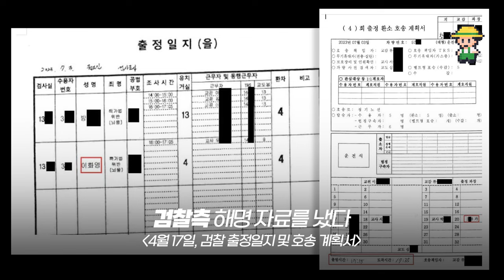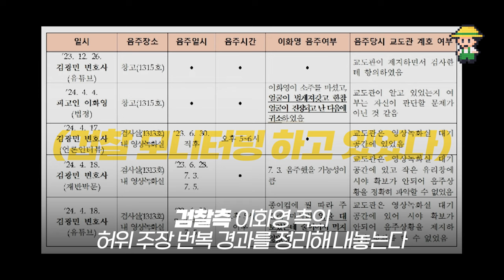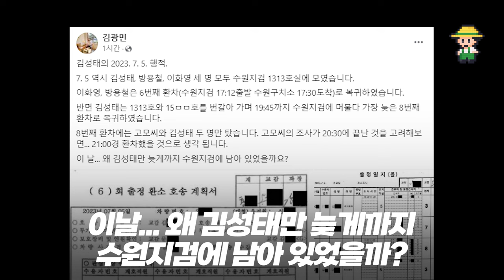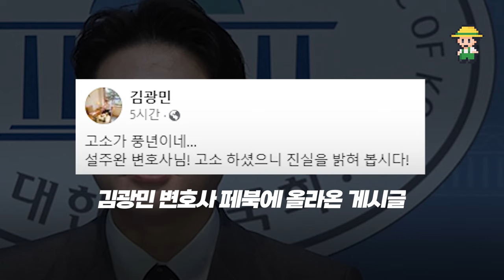이화영 진술 조작, "《연어게임》회장님은 연어회가 먹고 싶다고 하셨어~" (재업로드입니다)